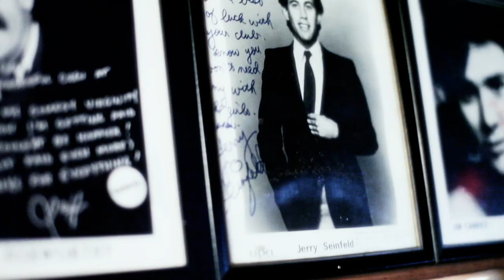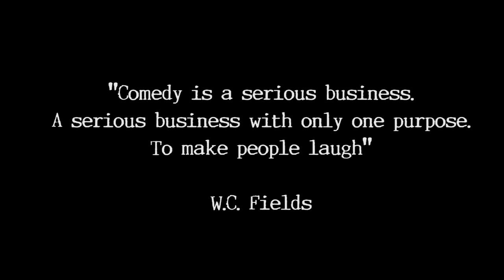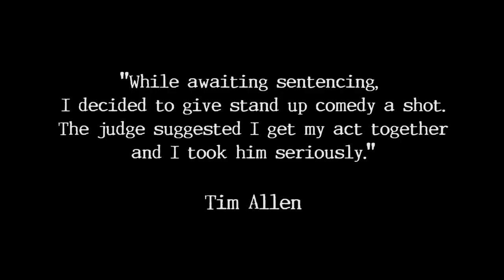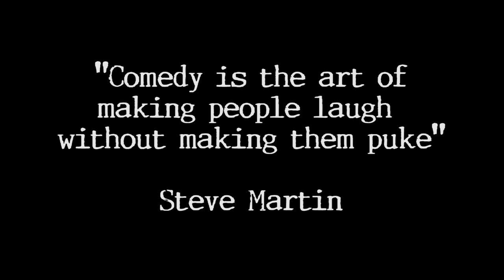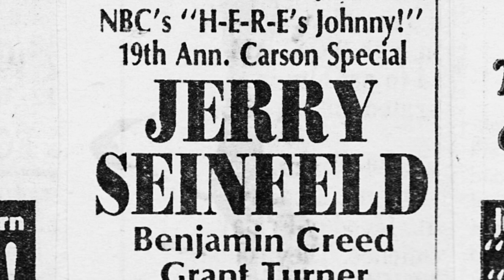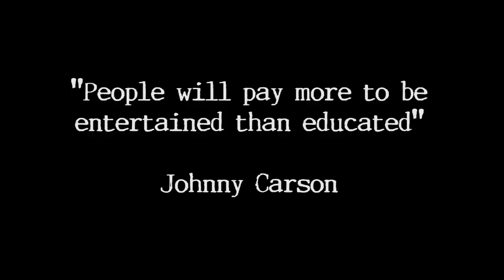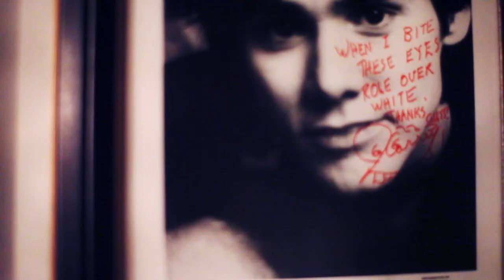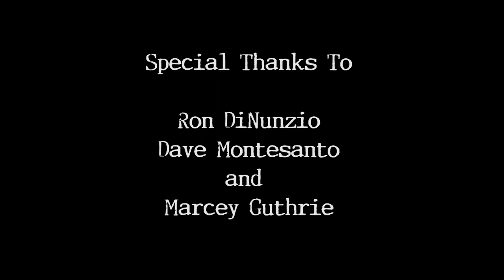If These Walls Could Talk | The Story Of The Punchline Atlanta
Since this comedy documentary was released in 2013 it has been available only for purchase but now is available for free.  The story of the Punchline comedy club in Atlanta is told by those who were there ... the owners of the club (former and current) and some of the biggest names in standup comedy.  It opened in 1982 just when the comedy boom was hitting, and is known as one of the first 'A' rooms in the country", and continued to showcase the finest comedy in the country from the same location for over 30 years.  As you will see, ALL the biggest names in comedy played The Punchline.

Then in 2015, the city of Sandy Springs (where the Punchline is located) decided to re-develop their small city and the Punchline was forced to move to a different location where it continues to be the premier comedy club in Atlanta.

Jeff Foxworthy once told me that the film successfully captured the vibe and feel of that very special place where he got his comedy start (as you will hear him tell).  Jimmy Shubert actually came up with the title for the film in his comments, and Larry Miller so eloquently reminded us "the wood in this place has seen a lot of laughs".  John Oliver's touching memories of the club are uniquely hilarious and Wendy Liebman shares her "real laugh" as she reminds us "there's rich history here". And Tom Rhodes said, "there should a historical marker in front of this place".  Now that the Punchline is gone from its original location, let this film serve as that historical marker.

I wanted the story of the club to be told by those performers who had been playing there for years.  Performances were filmed over a three year period whenever some of the longstanding regular comedians would come to town.  You will also see vintage performances by Tim Allen, Kevin Pollak, Judy Tenuta, Craig Shoemaker, James Gregory, J. Anthony Brown, Pam Stone, Tim Wilson,  and Jeff Foxworthy's first filmed performance of his career, in 1986.  Also appearing are Henry Cho, Billy Gardell, Pablo Francisco, Caroline Rhea, Jon Reep, Ken Rogerson and Ritch Shydner.

You'll also get a sense of what the comedy business was like as things started booming in the early 80's, and then as it changed with social media.  Now the comedy business has changed again post-pandemic.

This is the original film, mixed for 5.1 surround, and with a little extra something on the end from ... well, you'll see.  Enjoy the laughs, and please remember, this is c-o-m-e-d-y.  Some of it may get rough.  Rated R.